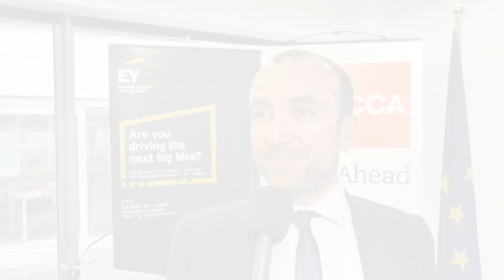Fintech, Blockchain & Initial Coin offering (ICO): adapting to the changing landscape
ACCA and EY jointly organised a conference in Brussels on Fintech, Blockchain & Initial Coin offering (ICO): adapting to the changing landscape